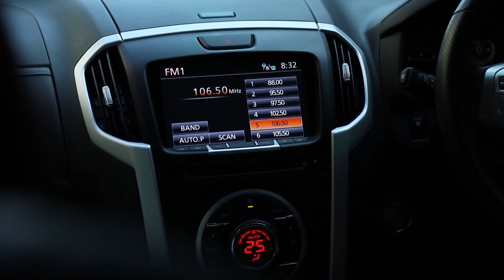Young อยู่ Ep.81 : คุณธนากร ธนวริทธิ์ 1